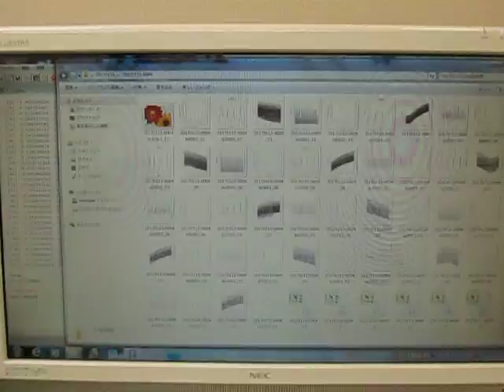音と超音波の組み合わせを利用した超音波制御技術 ultrasonic-labo